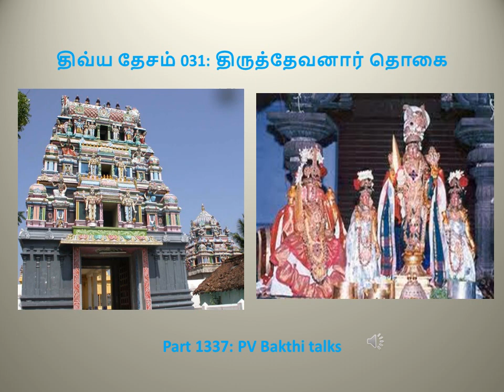Part 1337: திவ்ய தேசம் 031:திருத்தேவனார் தொகை